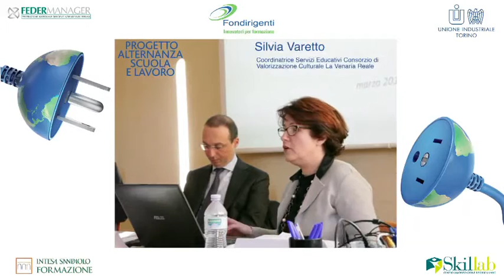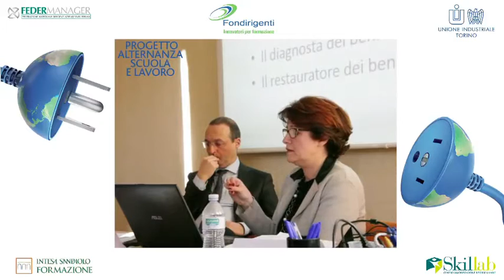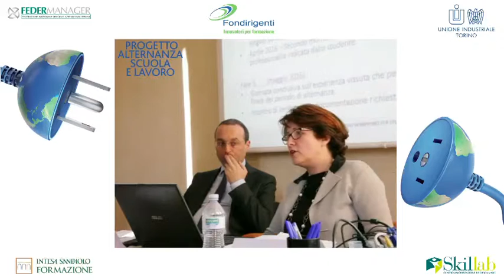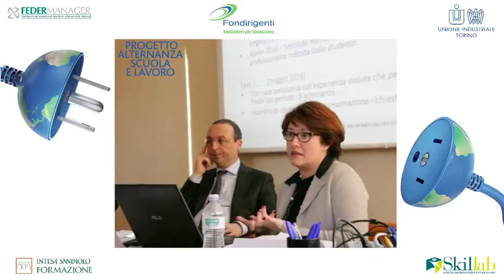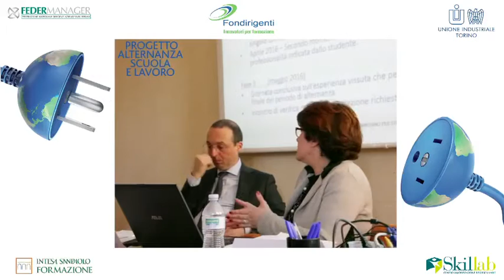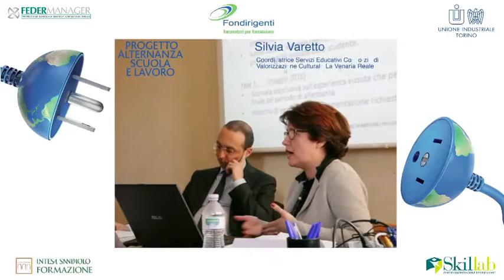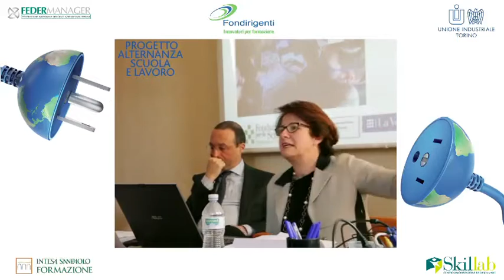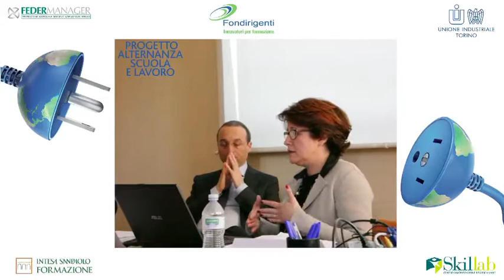Alternanza Scuola Lavoro: Silvia Varetto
Il 10 marzo è stato presentato il progetto "Alternanza Scuola Lavoro. Occupabilità per i giovani, competitività per le imprese: un approccio verso i Licei". L'intervento di Silvia Varetto, Coordinatrice Servizi Educativi Consorzio di Valorizzazione Culturale La Venaria Reale.